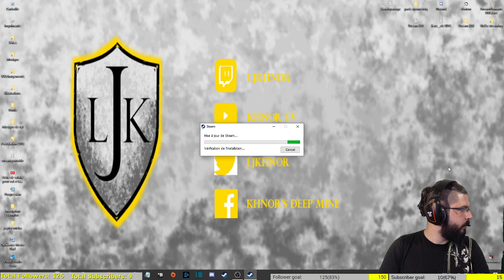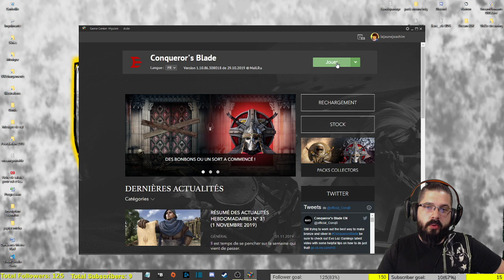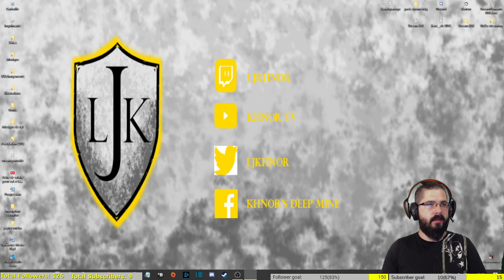[ PC ] [ Fr/En ] Fin 23h on règle les problèmes !!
Soirée un peu foutue à cause de soucis technique mais la soirée c'est bien finie

N'hésitez surtout pas à partager un max, à mettre un pouce vers le haut, et aussi un commentaire, ça fait toujours plaisir.